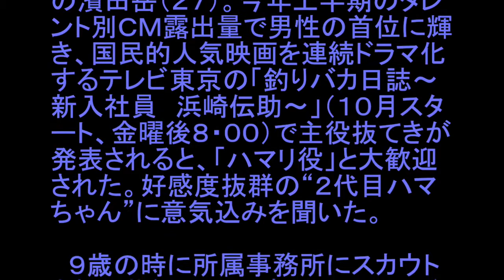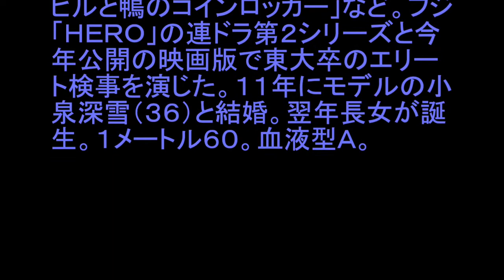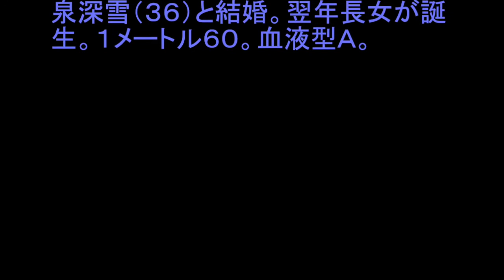濱田岳の愛されキャラの秘密 auの金太郎から釣りバカ日誌の次世代ハマちゃん ニュース 芸能 NEWS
断トツ愛されキャラの濱田岳　芸能界の魅力は「頑張りが報われないこと」
掲載元：

　若手俳優で断トツの愛されキャラの濱田岳（２７）。今年上半期のタレント別ＣＭ露出量で男性の首位に輝き、国民的人気映画を連続ドラマ化するテレビ東京の「釣りバカ日誌～新入社員　浜崎伝助～」（１０月スタート、金曜後８・００）で主役抜てきが発表されると、「ハマリ役」と大歓迎された。好感度抜群の“２代目ハマちゃん”に意気込みを聞いた。

　９歳の時に所属事務所にスカウトされて芸能界入り。初めて受けたドラマ「ひとりぼっちの君に」（９８年、ＴＢＳ）のオーディションに合格し、１０歳でデビューした。「夜なのに“おはようございます”って言う業界のルールも何も知らない状態だったけど、とっても楽しかった」と笑う。

　転機は１６歳の時。出席日数などの問題で学業と仕事が両立できなくなり高校を中退。「“これで一生食っていくぞ”と熱い覚悟があったわけではなくて、レッスンやオーディションをたくさん受けても役をいただけるわけではなく、頑張りが報われない世界ということがとても魅力に感じた」と説明。その年にＴＢＳ「３年Ｂ組金八先生」に出演するなど、現在の活躍につながる礎を築いた。

　金太郎役で出演するａｕのＣＭが好評で、ビデオリサーチによる今年上半期のタレント別ＣＭ量（関東地区）では、昨年の４３１位から２位に急浮上。首位の上戸彩（２９）に次ぎ、男性ではトップに躍り出た。個性的だが自然体。ベビーフェースも手伝って幅広い世代から愛されている。

　「９歳の頃から名優、大御所と呼ばれる方と会っていて思うのは、ずっと好かれて残っている役者さんて人間味が凄い。器の大きさを感じるんです。だから目指すのは、現場やプライベートのいろいろな出来事を吸収して人として大きくなることです」と目標を明かした。

　時折浮かべる照れ笑いに人柄の良さがにじみ出て、西田のような大御所にもかわいがられる魅力が垣間見えた。

　◆濱田　岳（はまだ・がく）１９８８年（昭６３）６月２８日、東京都生まれ。ＴＢＳ「３年Ｂ組金八先生」（０４～０５年）でメーンの生徒役。主な出演作は、ＮＨＫ大河ドラマ「軍師官兵衛」、フジテレビ「信長協奏曲」、映画「アヒルと鴨のコインロッカー」など。フジ「ＨＥＲＯ」の連ドラ第２シリーズと今年公開の映画版で東大卒のエリート検事を演じた。１１年にモデルの小泉深雪（３６）と結婚。翌年長女が誕生。１メートル６０。血液型Ａ。

「キーワード」
濱田岳
濱田岳 身長
濱田岳 結婚
濱田岳 父親
濱田岳 火野正平
濱田岳 金太郎
濱田岳 金八
濱田岳 小泉深雪
濱田岳 身長 病気
濱田岳 身長 実際
濱田岳 身長 体重
濱田岳 身長 159
濱田岳 身長差
濱田岳 結婚相手
濱田岳 結婚 なれそめ
濱田岳 結婚 小泉深雪
濱田岳 結婚 画像
濱田岳 結婚 子供
濱田岳 結婚 ブログ
濱田岳 父親 火野正平
濱田岳 父親は誰
濱田岳 火野正平 親子
濱田岳 火野正平 写真
濱田岳 火野正平 似てる
濱田岳 金太郎 画像
濱田岳 金太郎 cm
濱田岳 金太郎 動画
濱田岳 金八先生
濱田岳 金八 卒業式
濱田岳 金八 嫌い
濱田岳 金八 動画
濱田岳 金八 役
濱田岳 金八先生 動画
濱田岳 金八 演技
濱田岳 金八 ファイナル
濱田岳 小泉深雪 画像
濱田岳 小泉深雪 きっかけ
濱田岳 小泉深雪 馴れ初め
濱田岳 小泉深雪 身長
濱田岳 小泉深雪 結婚
濱田岳 小泉深雪 なれそめ
濱田岳 小泉深雪 写真
濱田岳 妻
濱田岳 学歴
濱田岳 子供
濱田岳 嫁
濱田岳 ラグビー
濱田岳 ドラマ
濱田岳 身長 サバ
小泉深雪 濱田岳 身長
岡田准一 濱田岳 身長
俳優 濱田岳 身長
濱田岳 子供 名前
濱田岳 子供時代
濱田岳 子供 写真
濱田岳 嫁 画像
濱田岳 金八 youtube
濱田岳 結婚式
浜田雅功 濱田岳 ドラマ
吉高由里子 濱田岳 ドラマ
岡田将生 濱田岳 ドラマ
石黒賢 濱田岳 ドラマ
織田裕二 濱田岳 ドラマ
東山紀之 濱田岳 ドラマ